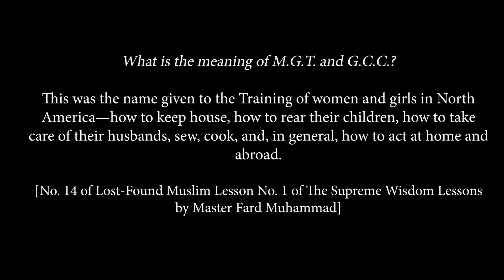The Honorable Louis Farrakhan’s Mission of the Elevation of Women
In this clip, we exonerate King Solomon from the falsehood attributed to him in First Kings 11 of the Bible, while shedding great light on the Honorable Louis Farrakhan's mission, as the Messiah, in the elevation of women throughout the Earth.

Before commenting, please watch entire Message, "Honorable Louis Farrakhan’s Domestic Life in the Fulfillment of King Solomon, Part 1"